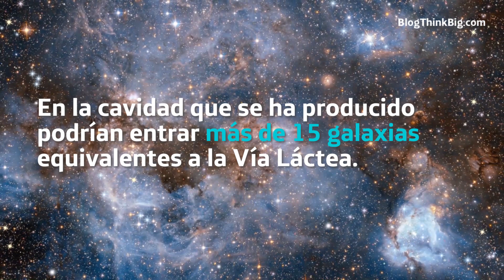Detectada la mayor explosión de la historia del universo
Los científicos han detectado una nueva explosión en las galaxias de Ofiuco, a 390 millones de años luz de la Tierra.